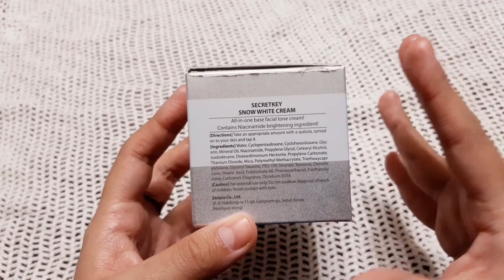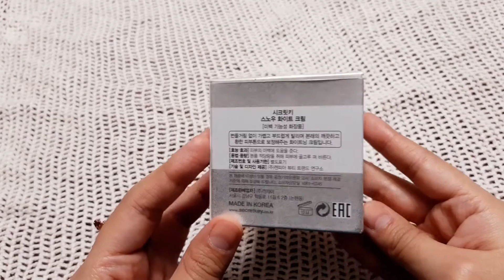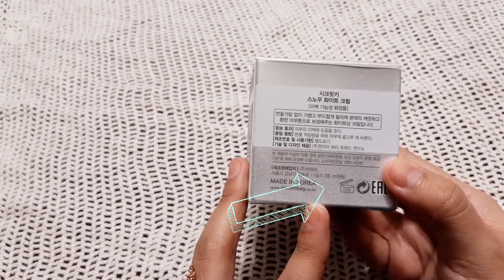Snow white ❀Secret Key❀ »crema aclaradora de rostro» Sí funciona! ◕ヮ◕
Hola! Bienvenidos a El Mundo de Beth Tsukino!
Les traigo esta crema super buenaza que me fascina muchísimo.
La verdad es que sí te devuelve el tono natural de la piel del rostro, sólo tienes que ser constante y paciente.
Te lo puedes aplicar de 3 maneras:
1. Lo puedes usar como crema hidratante. Lo usas de día  (no te olvides del bloqueador) o de noche.
2. Como mascarilla. Dejas en el rostro de 15 a 20 minutos y enjuagas.
3. Como pre-base, antes de la Bb cream, Cc cream, base o primer.

Ahora último lo ando usando como crema hidratante de noche y me va bastante bien❤
Te animas a usarlo?

Linda semana y ya nos estamos viendo en otro próximo video :)

✰ I N F O R M A C I O N ✰
- Mascarilla exfoliante de la línea Faces de Natura para piel mixta a grasa. Contenido: 50 ml.
- Este video fue creado, producido y editado por mí.
- Los productos presentados en la mayoría de los videos son comprados con mi dinero.

✰ P R O D U C C I O N ✰
- Yop.

California by Soyb & Amine Maxwell

🎵 Track Info:

Title: California by Soyb & Amine Maxwell